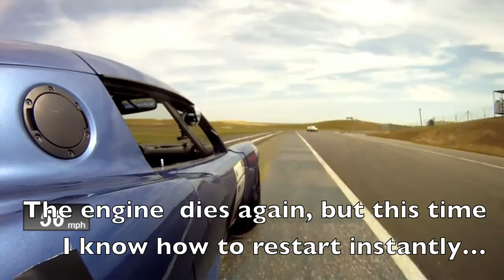Now this is Pod Racing: Lotus Elise v Porsche 928 (The Short Version)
Here is a 6 minute version in case you don't have time for the "full length" original.